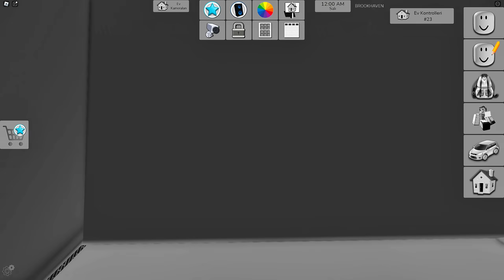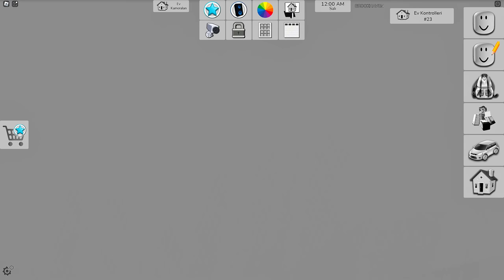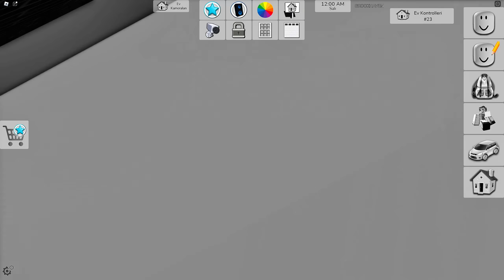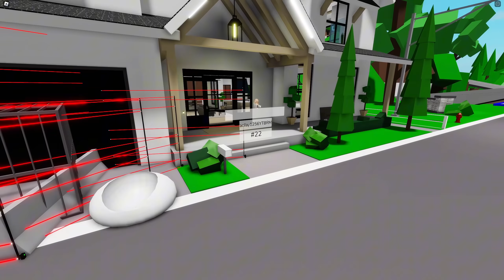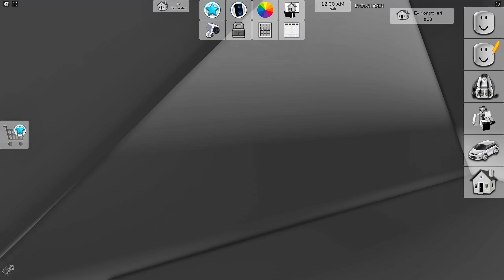BROOKHAVEN'DA RENKLİ TAKIM SAKLAMBAÇI🏡ARIGİLLER🐝TUBA ARI🐝ROBLOX Brookhaven🏡RP🐝AYŞEM ECE ARI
Merhaba arkadaşlar, bu videomda ARIGİLLER olarak roblox brookhaven 'da arkadaşlarla beraber renkli takım saklambacı oynuyoruz. Pembe kırmızı ve sarı takımların olduğu bu oyunda bakalım hangi takım kazanan olacak❤️İyi seyirler😁

İyi seyirler❤️❤️😊